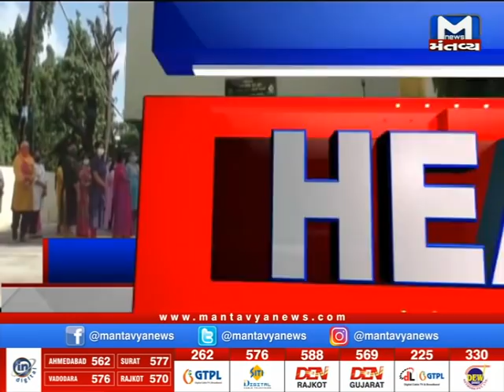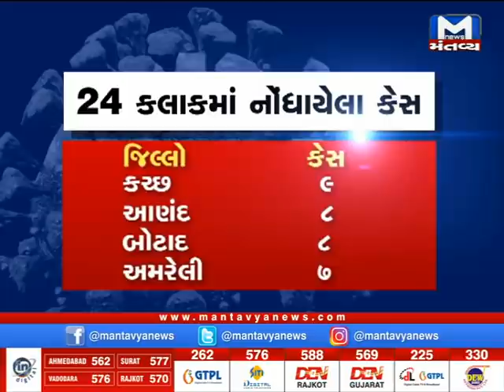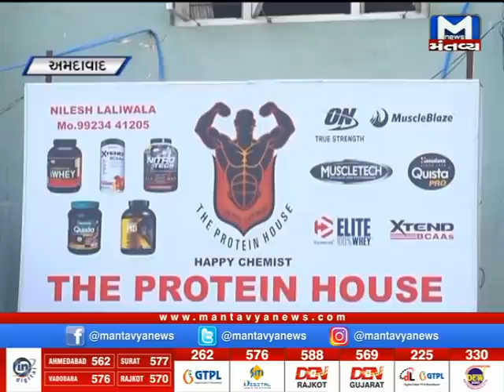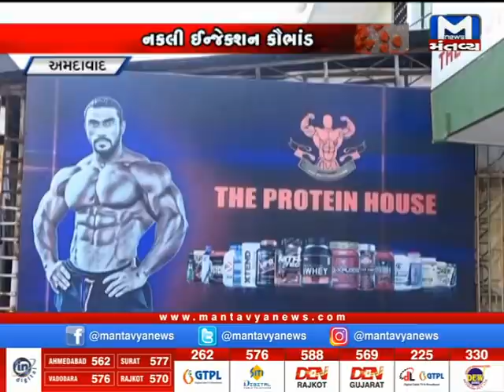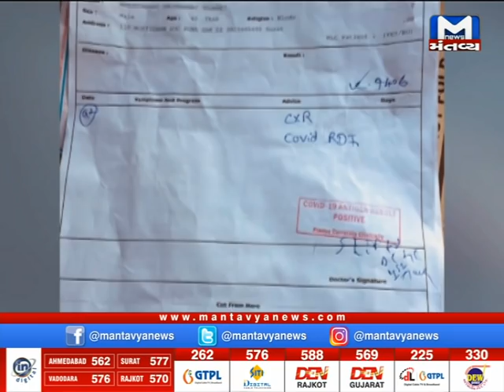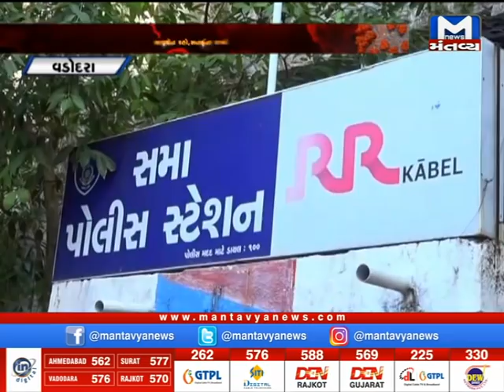Metro News (21/07/2020) Mantavyanews